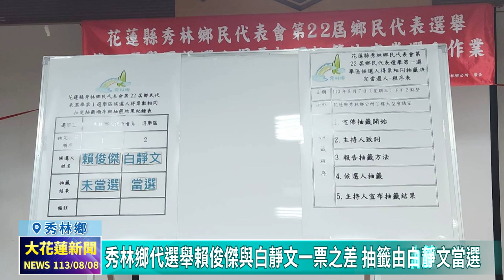20240808 05 秀林鄉代選舉賴俊傑與白靜文一票之差 抽籤由白靜文當選